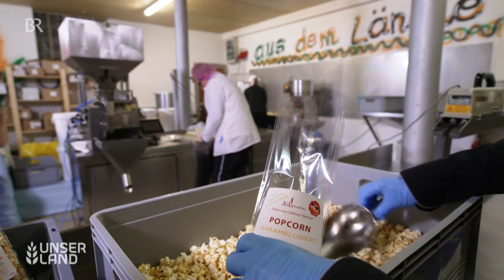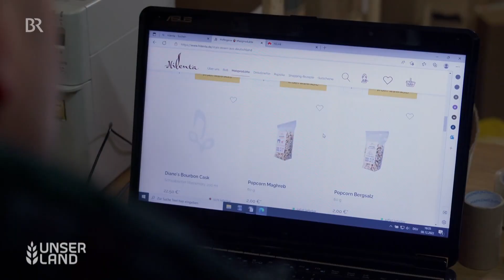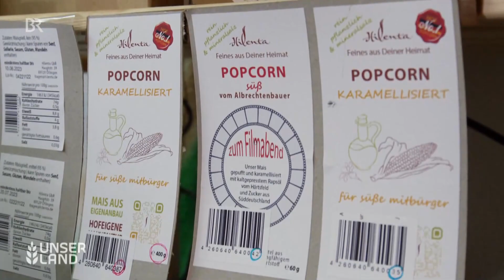Maisernte im Winter: Popcorn vom Bauernhof mit Karamell oder Knoblauch | Unser Land | BR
Maisernte im Winter: Popcorn vom Bauernhof mit Karamell oder Knoblauch? Carole und Jürgen Hieber haben lange Jahre nur Mais als Futter für Schweine angebaut, doch jetzt machen die Landwirte auf ihrem Bauernhof aus dem Speisemais Popcorn. Erst im Dezember ist die Ernte, erst dann sind die Maiskörner reif. Das Popcorn vom Bauernhof gibt es nicht nur süß oder salzig, sondern es gibt auch Karamell Popcorn, mit Knoblauch, Adventgewürz oder mit Paprika-Chili. Wichtig nach der Ernte ist, dass das Maiskorn gut poppt. Verkauft wird über einen Online-Shop. Mit dem Siebabfall bei der Reinigung der Maiskörner werden nach wie vor die Schweine im Stall gefüttert.